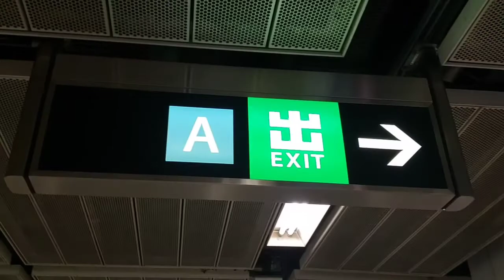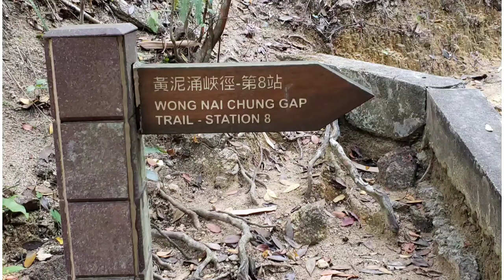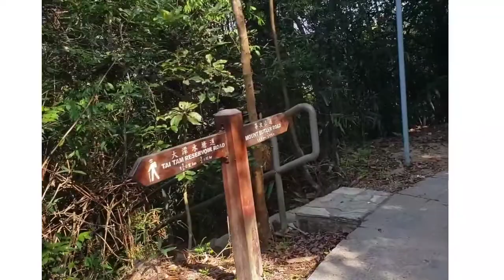Wong Nai Chung Gap Trail HK 🌺🌻🌹⚘🌾